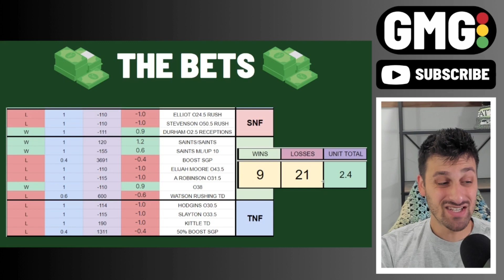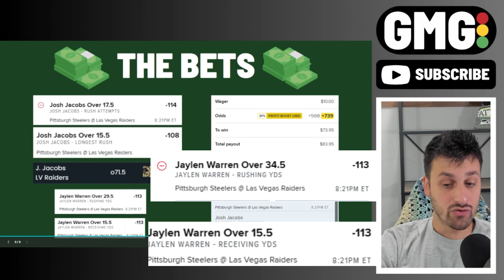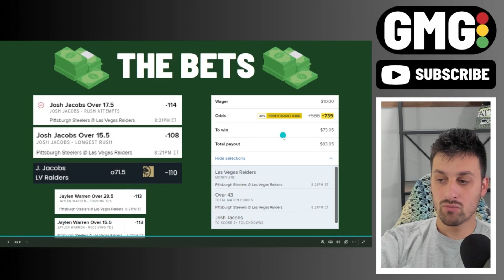SNF Preview: Steelers vs Raiders Analysis & Picks!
A matchup that I believe will be more exciting than it seems! The Pittsburgh Steelers head to Las Vegas to take on the Raiders who DO NOT REALIZE THEY STILL HAVE JOSH JACOBS. That changes...